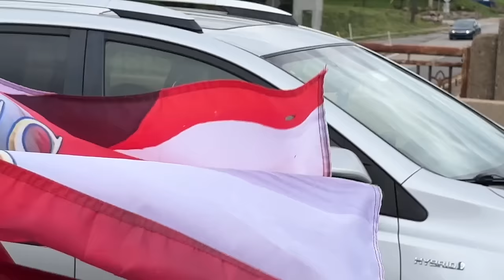Things Got A Little Heated At The Trump Flag Wave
🔊 Artist:

 I Will Find You by Darren-Curtis |

 / dineshkarthi1

 / dinesh.dineshkarthi.7